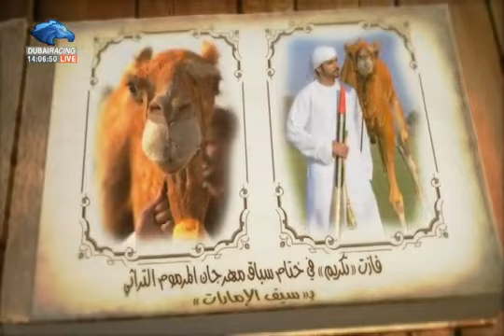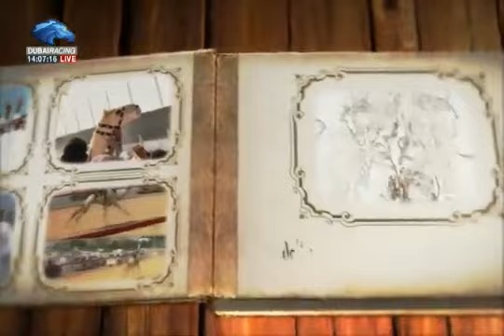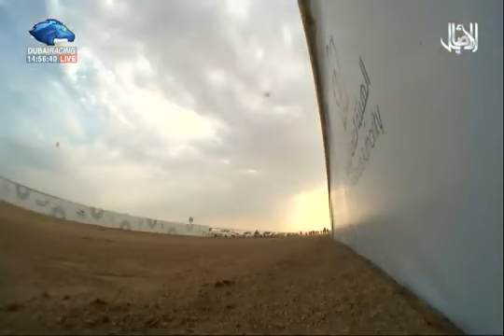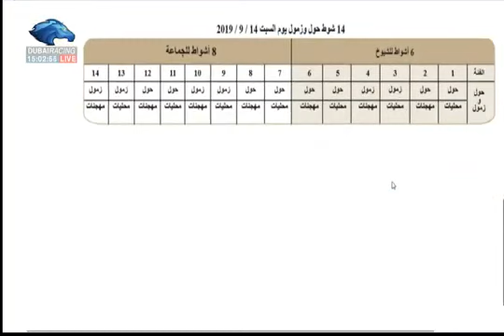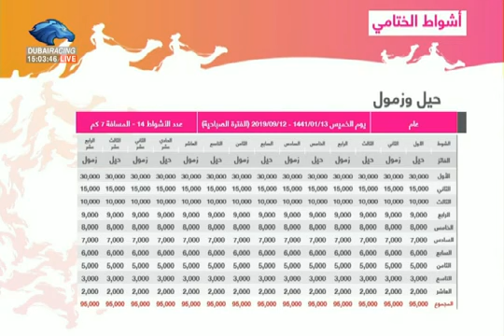الأصايل مع عصام الخامري الحلقة الأولي 08 09 2019